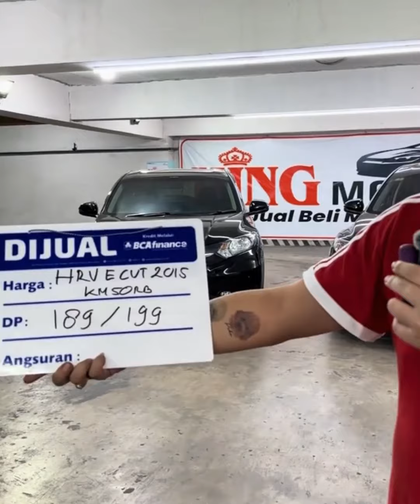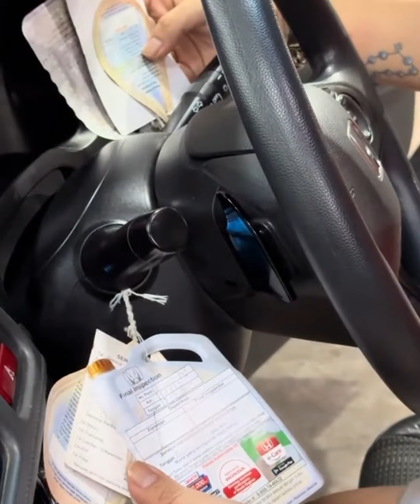🔴MOBIL HINDA HRV E 1.5 & EXPANDER ULTIMATE 1.5⁉️REVIEW DI KING MOBILINDO KLIK SUBSCRIBER & COMMENT‼️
🔴MOBIL HINDA HRV E 1.5 & EXPANDER ULTIMATE 1.5⁉️REVIEW DI KING MOBILINDO KLIK SUBSCRIBER DAN COMMENT‼️

💢𝙬𝙝𝙖𝙩𝙨𝙖𝙥𝙥 𝘼𝙙𝙢𝙞𝙣 𝙊𝙣𝙡𝙞𝙣𝙚 :
✅King Mobilindo:
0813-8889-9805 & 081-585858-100